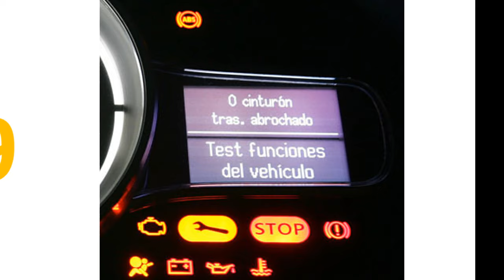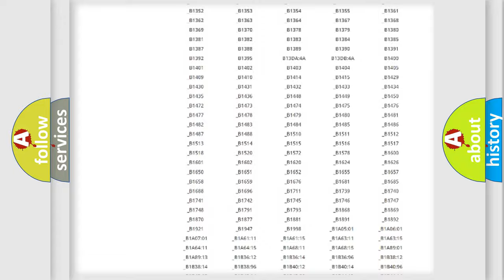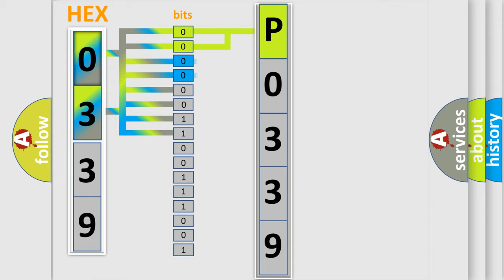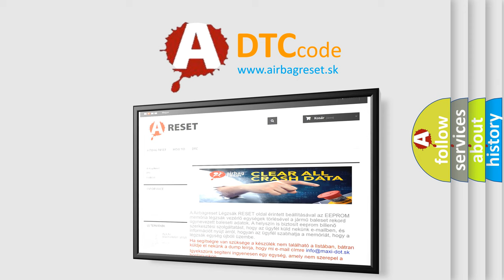DTC Mazda P0339 Short Explanation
Contents:
0:21 Basic DTC analysis according to OBD2 protocol standard.
1:48 Insight into programming
2:58 A diagnostically understandable description of the Diagnostic Trouble Code
3:05 Basic error definition

Make:
Mazda
Code:
P0339
Definition:
Wheel Speed Signal Left Rear Rationality
Description: